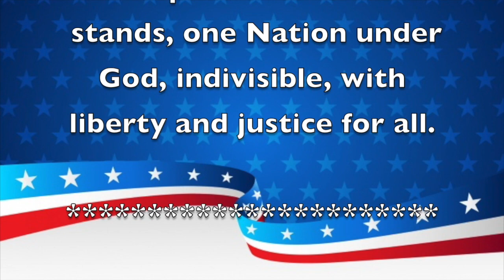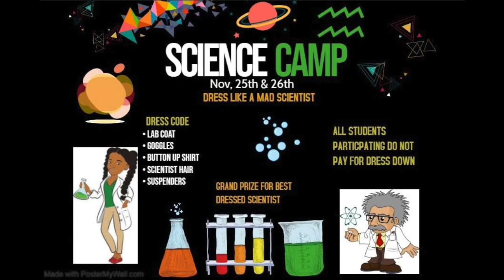Morning Announcements November 20, 2019